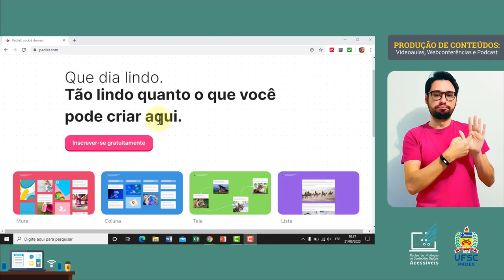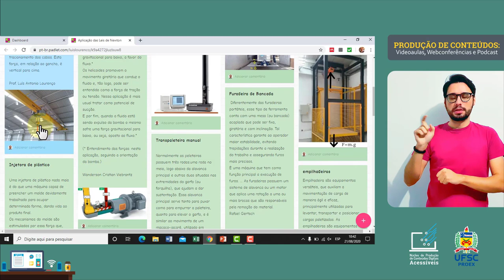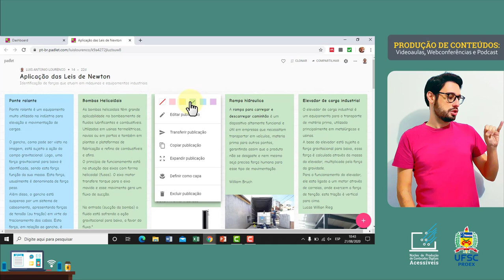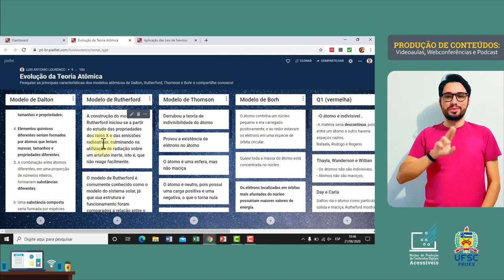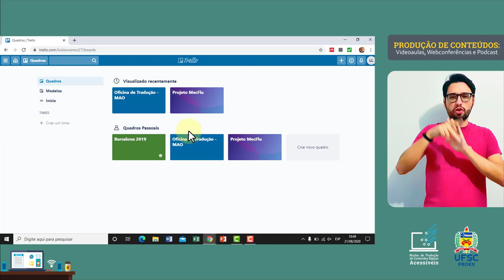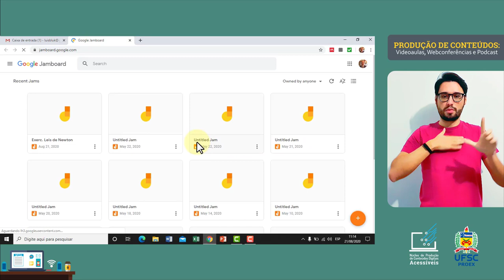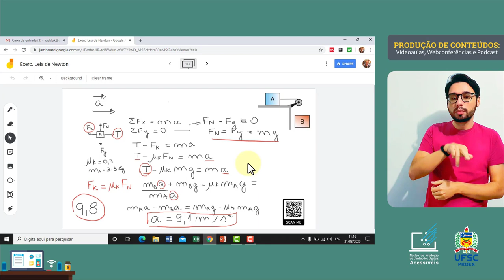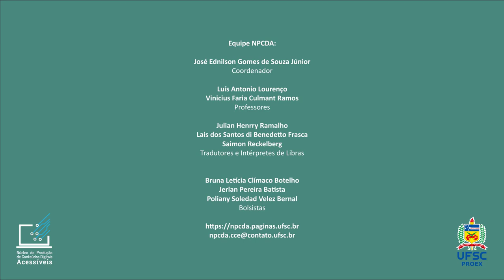OUTROS RECURSOS DIGITAIS - Atividades Colaborativas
Você deseja criar atividades colaborativas? Assista esse vídeo para conhecer plataformas que podem ser utilizadas para a elaboração de atividades formativas e avaliações somativas, tais como: Padlet, Trello, Jamborad e Google Docs.